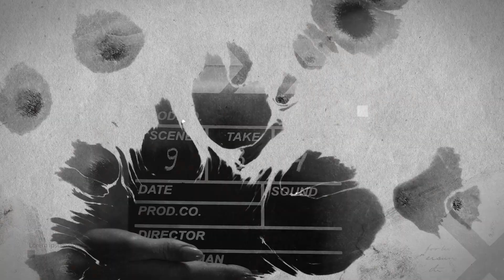Ispovest Nataše Bekvalac: "Trpela sam u školi maltretiranje, ćutala sam da ne ispadnem kukavica"